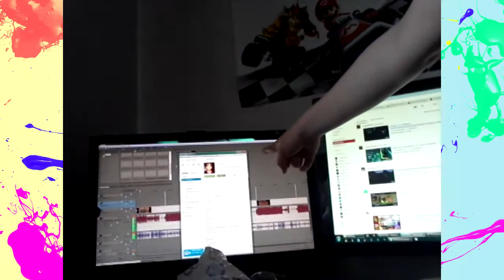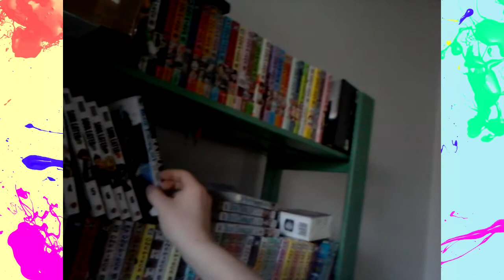JayEm's Personal Vlogs #10: Näyttävää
JayEm on myös...
Tenpei Sato - Is It Admiration for Overlord Laharl (Disgaea 2 OST)